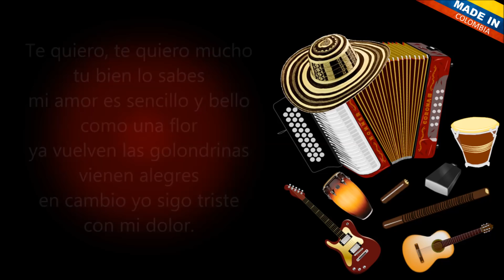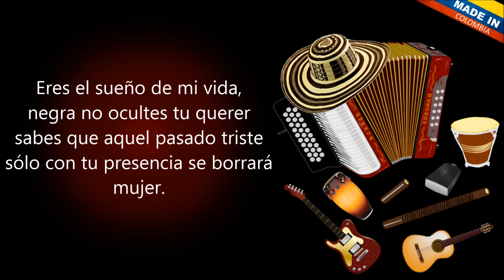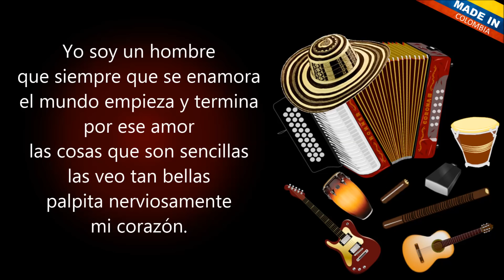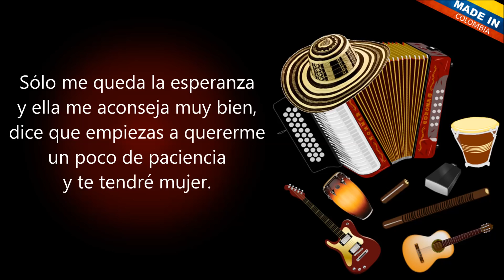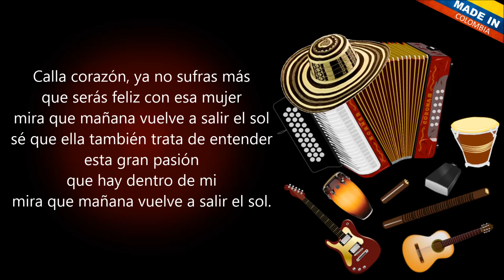Mañana Sale El Sol - Binomio De Oro (Letra)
Te quiero, te quiero mucho tu bien lo sabes
mi amor es sensible y bello como una flor
ya vuelven las golondrinas vienen alegres
en cambio yo sigo triste con mi dolor.

Eres el sueño de mi vida, negra no ocultes tu querer
sabes que aquel pasado triste
sólo con tu presencia se borrará mujer.
Yo quiero que tu comprendas,
no encuentro como decirte
esto no es una aventura,
a ti no podría mentirte.

Calla corazón, ya no sufras más
que serás feliz con esa mujer
mira que mañana vuelve a salir el sol,
sé que ella también trata de entender
esta gran pasión que hay dentro de mi

Yo soy un hombre que siempre que se enamora
el mundo empieza y termina por ese amor
las cosas que son sencillas las veo tan bellas
palpita nerviosamente mi corazón.
Sólo me queda la esperanza
y ella me aconseja muy bien,
dice que empiezas a quererme
un poco de paciencia
y te tendré mujer.